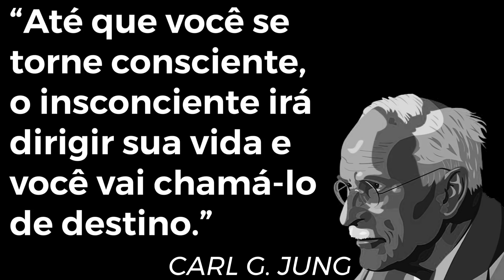Por que todo homem deveria praticar o AUTOCONHECIMENTO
O autoconhecimento é um processo essencial na vida de qualquer pessoa. Mas há um problema: é muito subestimado pela maioria dos homens. Então resolvemos convocar o Sievers para mostrar que esse é um universo que todo homem precisa investir tempo para desvendar. Afinal, o autoconhecimento vai te ajudar a se desenvolver como pessoa tanto na vida pessoal quanto profissional. E para isso você pode procurar ajuda na psicologia, em outro tipo de terapia ou então na sua casa mesmo. Que tal?